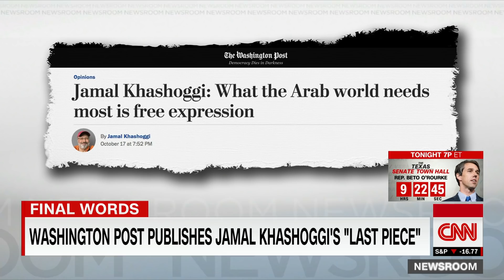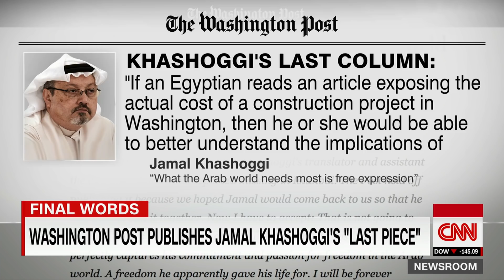Hear Jamal Khashoggi's powerful final op-ed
CNN's Poppy Harlow and Jim Sciutto read Jamal Khashoggi's final column for the Washington Post. The column, entitled "What the Arab World Needs Most is Free Expression," was filed just days before he disappeared.